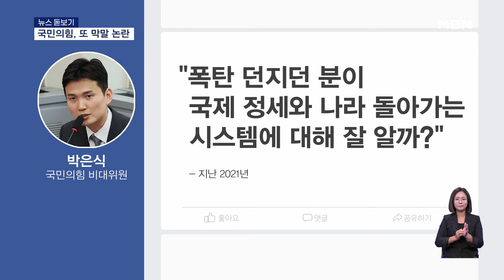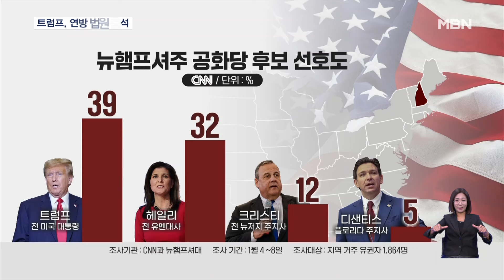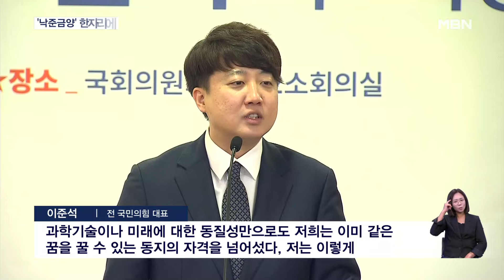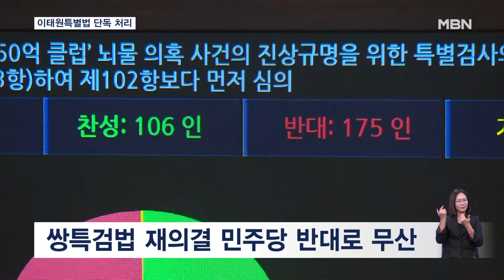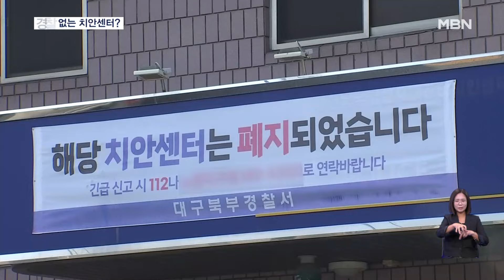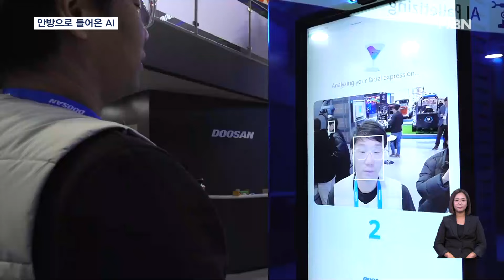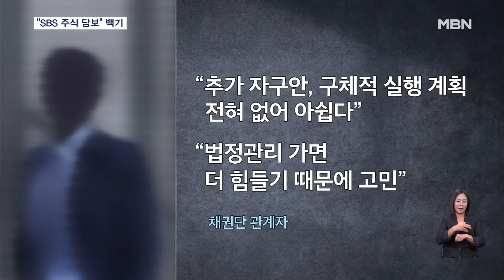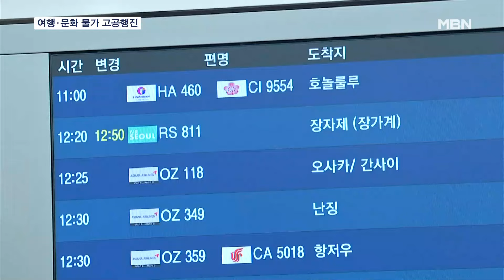굿모닝MBN [다시보기] "이재명 대표, 피습 8일 만에 퇴원…경찰, 수사 결과 발표" - 2024.1.10 방송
이재명 대표, 피습 8일 만에 퇴원…경찰, 수사 결과 발표
'윤석열 인연 구인사' 찾은 한동훈…오늘 부산행
[뉴스돋보기] 1박 2일 부산행 한동훈 / '백범 김구' 비하 / "어느 정도 할까요" / 원칙과 상식 민주당 탈당
트럼프, 연방 법원 출석…헤일리, 한 자릿수 추격
대만 외교수장 회견 중에 "미사일 경보"…총통 선거 앞둔 중국 위성 발사
'사람 태워 달 착륙' 아르테미스 계획, 2026년으로 연기
김정은 "대한민국은 우리의 주적…전쟁 피할 생각 전혀 없다."
화성 위험물 창고 불…여의도 증권건물 화재로 90명 대피
[굿모닝 오늘] 한동훈 부산행 / 조선, 검찰 구형 / 다방업주 살해범 신상 공개 결정 / 축구대표팀 도하 입성
한자리 모인 이낙연·이준석·금태섭·양향자…제3지대 연대 속도
[사실확인] 이낙연 "민주당 44%가 전과자" 급히 사과한 이유는
쌍특검 표결 늦추고 이태원법 단독 처리…1월 임시국회 전운
가상화폐 1천억 자산가 '존버킴' 밀항 도운 알선총책 검
여성 보행자에게 접근해 '어깨빵'…"뼈 골절돼 앉지도 못해요"
치안센터 절반 이상 폐쇄…범죄 늘어날까 불안
[인터넷 와글와글] 산악인 엄홍길 DNA, 우주로 발사
[인터넷 와글와글] 물건 정리하는 쥐…라따뚜이가 실화?
[CES] 모든 것이 'AI로 통한다'…글로벌 기업 총출동
[CES] 심부름 반려로봇·똑똑한 가전…안방으로 들어온 AI
'희망고문' 된 신혼희망타운…본청약 지연에 입주 '하세월'
윤세영 "필요시 TY홀딩스·SBS 주식 담보"…워크아웃 개시 파란불
[굿모닝경제]7개월 연속 흑자 / 기존 집 안 팔려 / 어촌 소멸 막자
[굿모닝월드]'용의 해'답게, 도심을 가로지르는 '등불 용'
[굿모닝월드]만병의 근원 밝힐 열쇠가 관상용 물고기라고?
[굿모닝월드]속 여왕의 예복, 경매에 나오다
오락문화비 상승폭 27년 만에 최대…여행비 부담에 '특가 항공권' 불티
[날씨]출근길 안개·빙판길 조심…큰 추위 없어, 서쪽 초미세먼지 '나쁨'
1월 10일 굿모닝 MBN 클로징